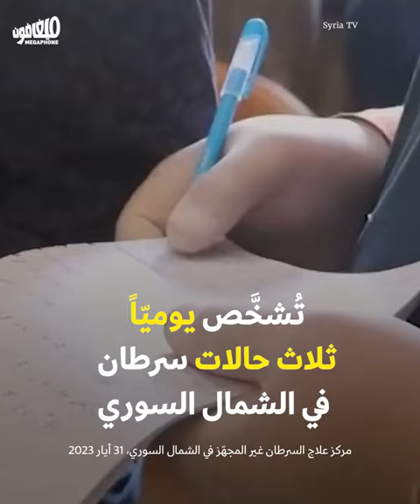السرطان_لا_ينتظر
بعد أيامٍ من الإضرابات والمناشدات والحملات، أدخلت تركيا 45 مريضاً بالسرطان من الشمال السوريّ لتلقّي العلاج عبر معبر باب الهوى، في ظل غياب المعدّات اللازمة لعلاج 3,000 مريض باتوا في خطر.